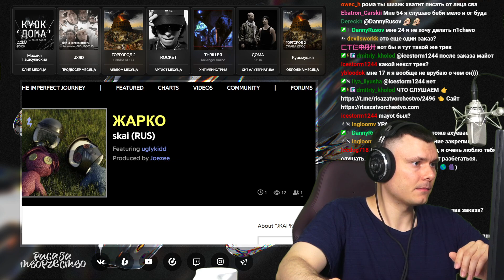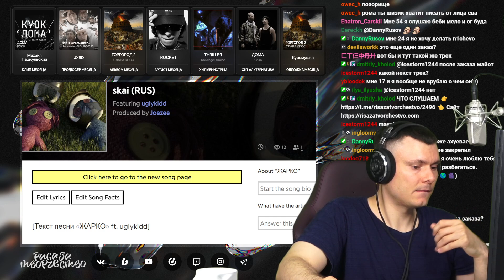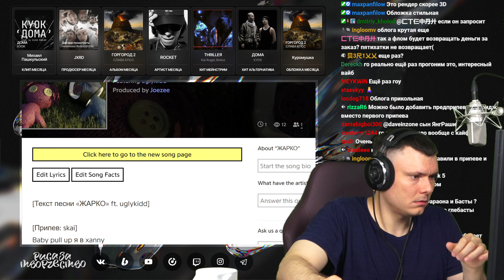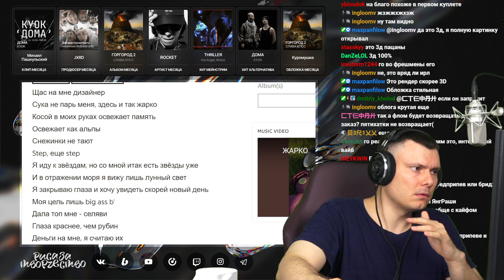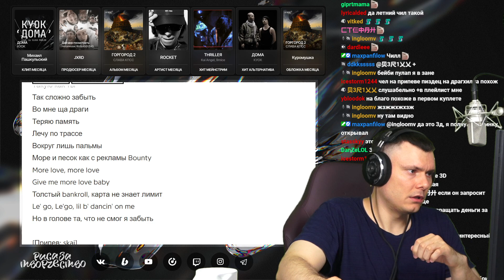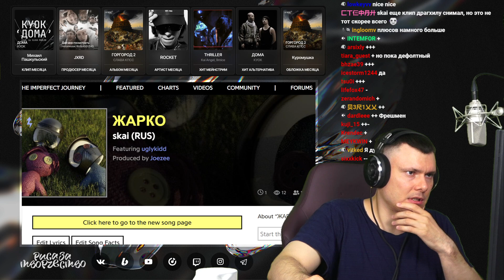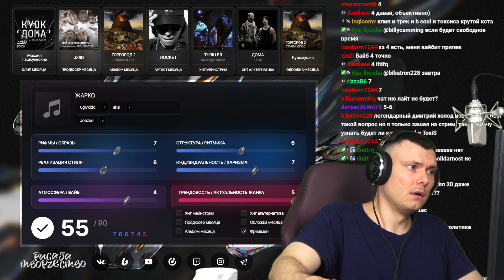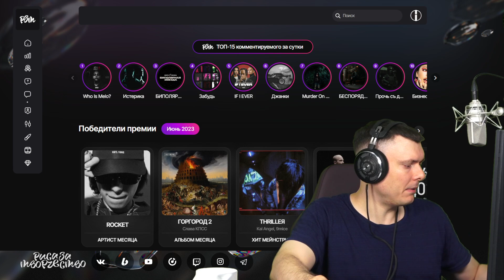skai, uglykidd - ЖАРКО | Реакция и разбор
Разбор трека skai & uglykidd - ЖАРКО от "Риса за Творчество" (Реакция)